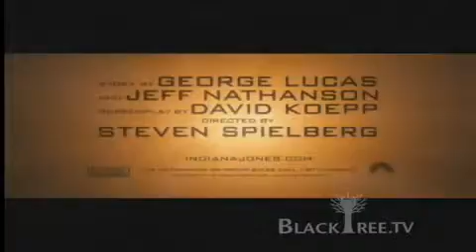Indiana Jones and the Kingdom of Crystal Skull Trailer HD